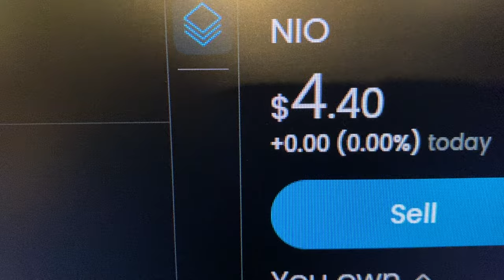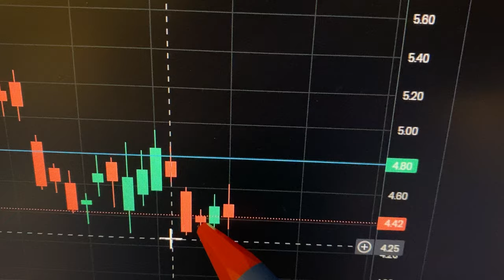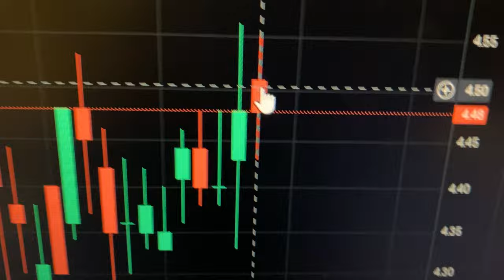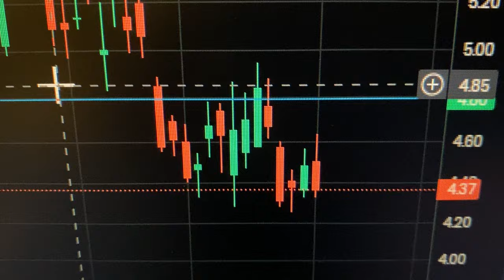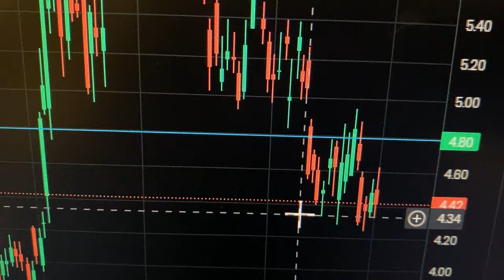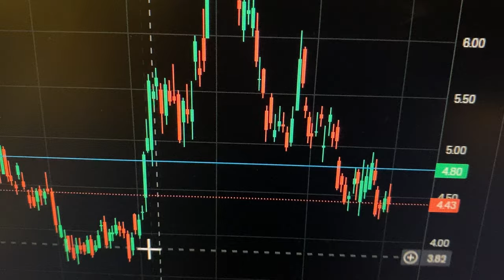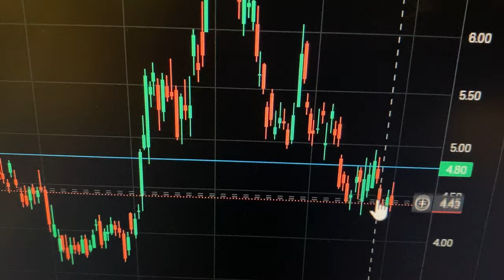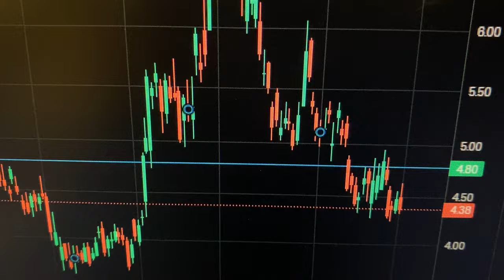Nio Stock Price CRASH B4 Take-off!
In this video I talk about Nio Stock Price CRASH B4 Take-off! and how NIO stock price could go up a lot starting from 03 DECEMBER 2024.